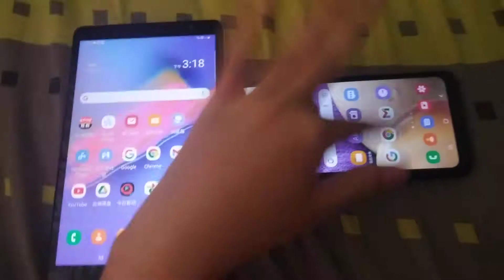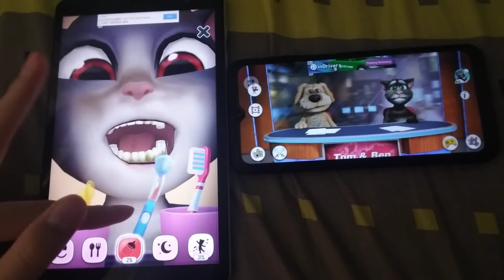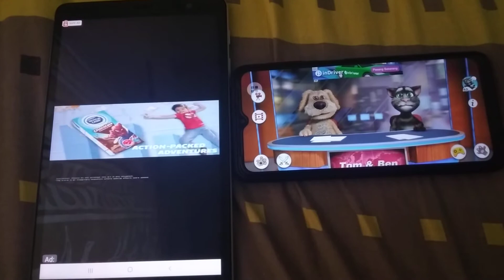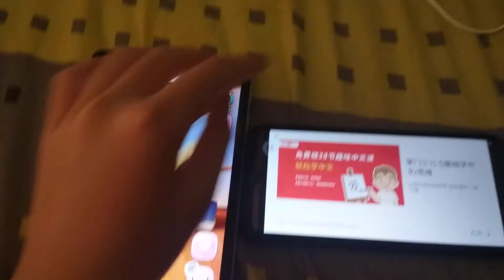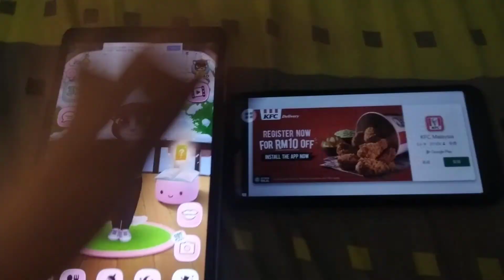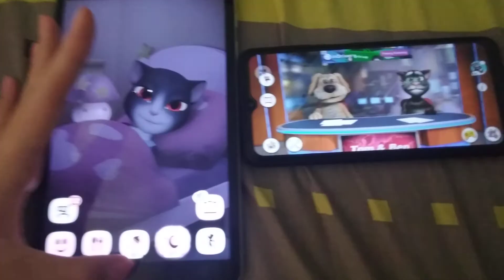My Talking Angela & Talking News Echo 1686